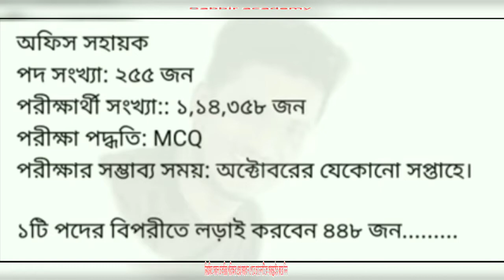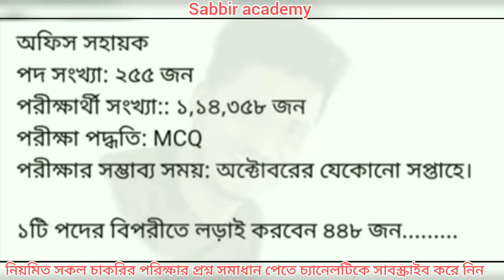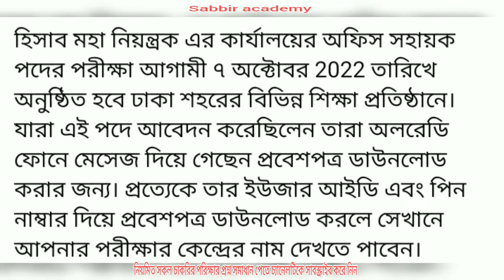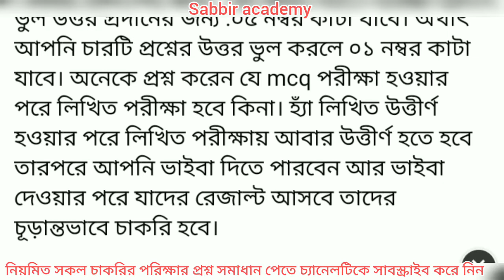CGA questions pattern.হিসাব মহানিয়ন্ত্রক এর কার্যালয়ের অফিস সহায়ক পদের প্রশ্ন পেটান দেখুন।